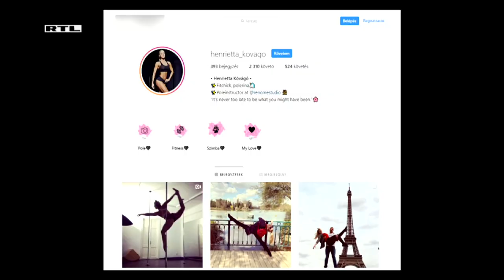RTL Klub - Lifestyle Magazin (2019.04.07.) Kővágó Henrietta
Somogyi Zoli most Kővágó Henivel beszélget életmódról, sikerről, táplálkozásról és a jövőbeni tervekről.